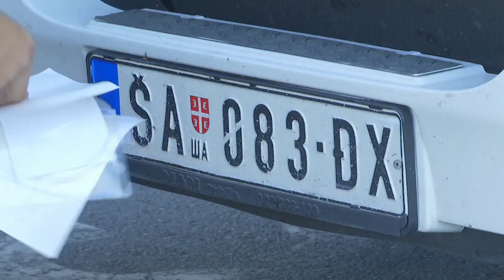Koszovó: matricával ragasztják le a szerb rendszámtáblákat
A határátkelőkön már alkalmazzák a múlt héten megkötött koszovói-szerb egyezményt.